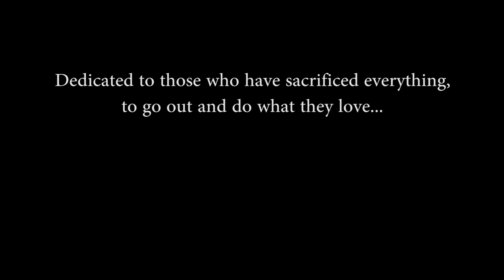Lake Tahoe Action Sports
So I made this video for all the amazing people that are in my life, that aren't afraid to go against the social norm to pursue something bigger and more meaningful than themselves. This one is for the dreamers and believers who make the impossible possible. Every person in this video puts in so much hard work and dedication into what they do, and I am so blessed to be able to be apart of it all. Keep kicking ass guys.